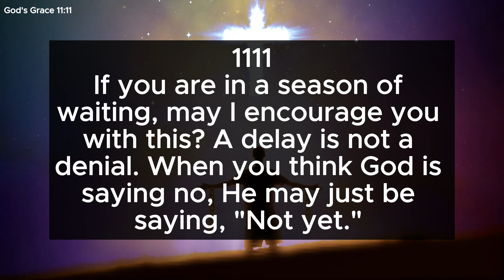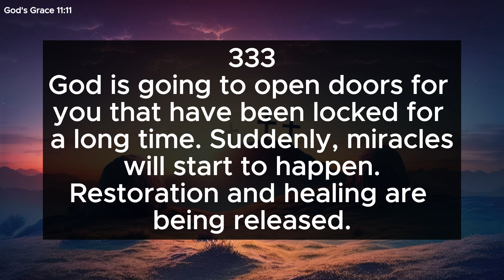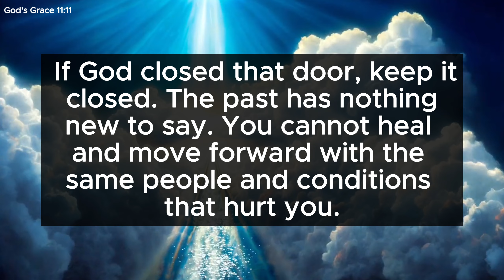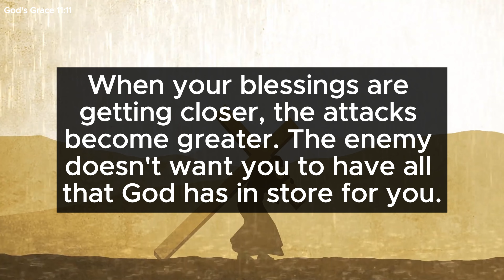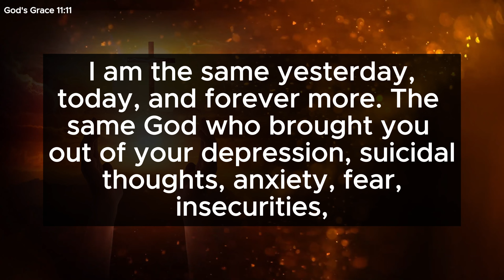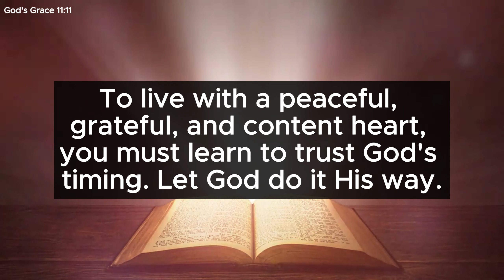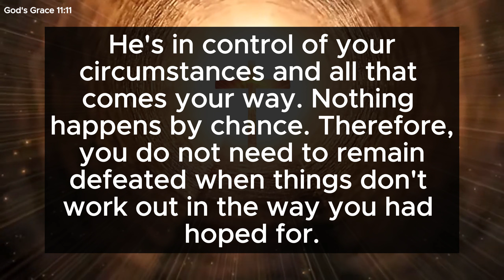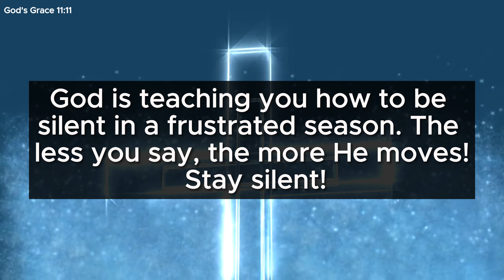God Says, Someone from Heaven is trying to tell you about a person ✝️ Jesus Says 💌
Mᴇssᴀɢᴇs ﹗﹗

god message
god message for me today
gods message
jesus message
god says
god
jesus
christian motivation
jesus christ
god message today for me
angel
universe
god blessings
gods massage
god messages
angels message
jesus says
god msg
whatsapp status
lord message
angel numbers
god says to you
god say
gods messages
gods blessing message
bible
quotes status
god keeps hold
prophetic words
new god message
angel messages
life quotes
God helps
God bless
God support
God video
angel blessings
jesus motivation
christian quotes
prophet
affirmation
quote

999, 888